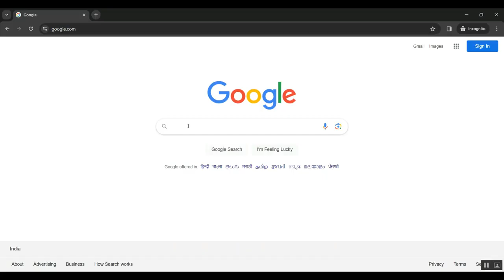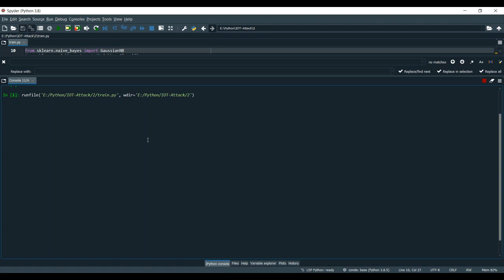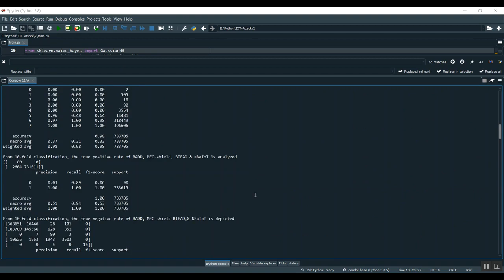Modeling of Botnet Detection Using Chaotic Binary Pelican Optimization Algorithm With Deep Learning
IEEE PROJECTS 2024 TITLE LIST

* Complete Source Code
* Complete Documentation
* Complete Presentation Slides
* Flow Diagram
* Database File or Dataset
* Screenshots
* Execution Procedure
* Video Tutorials
* Supporting Softwares

Support Specialization
* 24/7 Support
* Ticketing System
* Voice Conference
* Video On Demand
* Remote Connectivity
* Document Customization